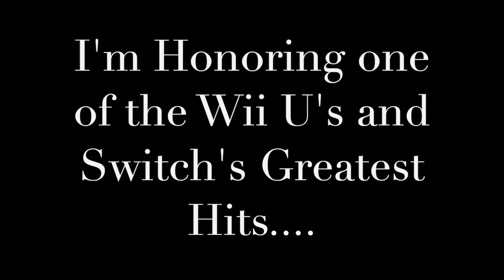Mario Kart 8 Dualixe Launch Trailer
Mario Kart 8: Dualixe is Here! In Honor of the 5 Year Birthday of this Switch/Wii U Hit, MC's Made 16 Dual Mixes for All 16 of the Nitro Tracks in The Game. Mario Kart 8 Dualixe: The Final Lap will Feature the Final 16 Retro Tracks, The DLC Packs and The DX Battle Tracks.

Mario Kart 8 Dualixe is Out Now to Download and Mario Kart 8 Dualixe: The Final Lap is Coming later this Month.